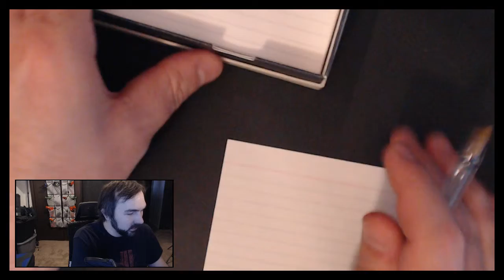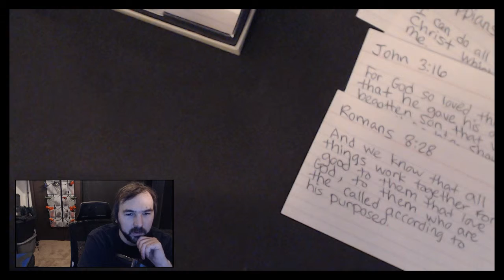Copying some memory verses